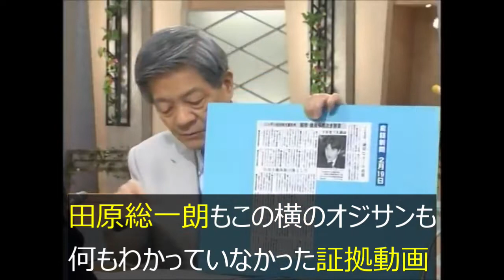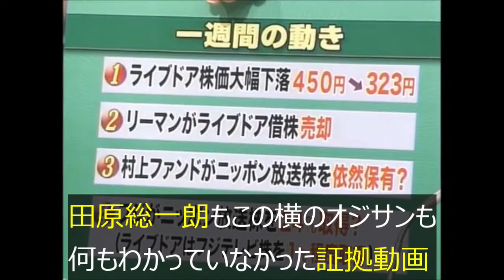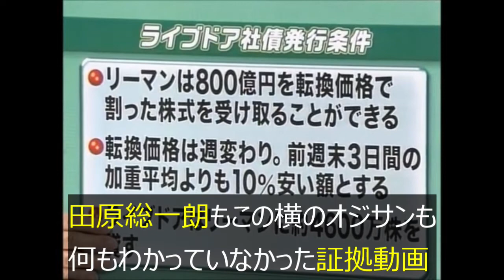【堀江貴文 vs 堀紘一】ライブドア「田原総一朗も堀紘一もチンプンカンプン」